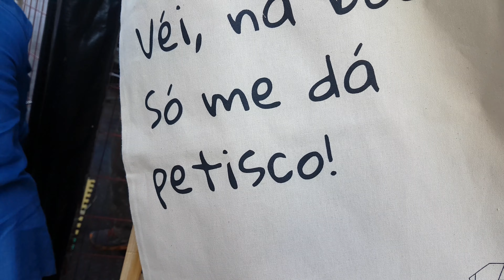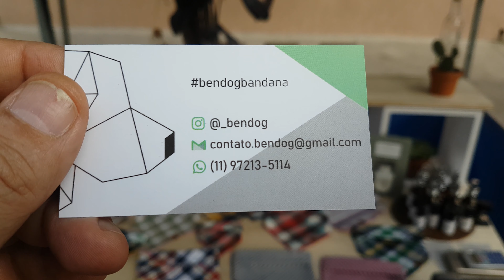Giovana da Bendog na Feira de Artesanato Bendito Mercado